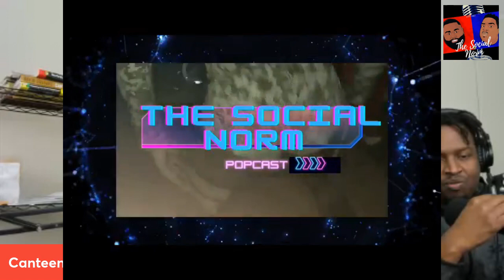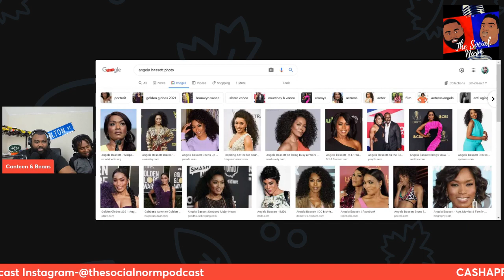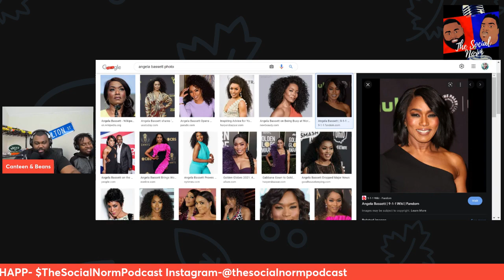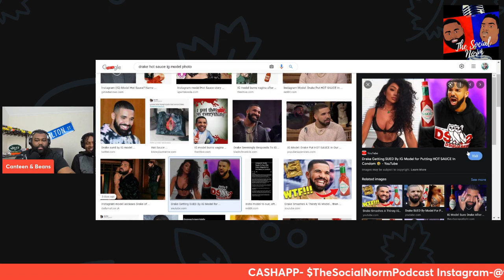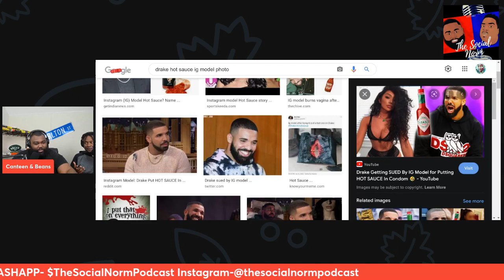Ep.5 | Love is DEAD